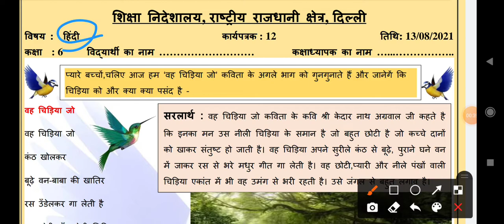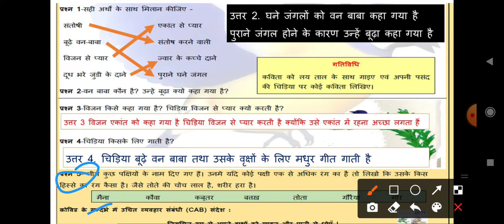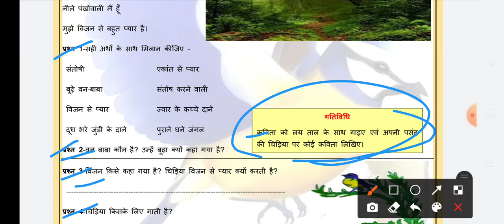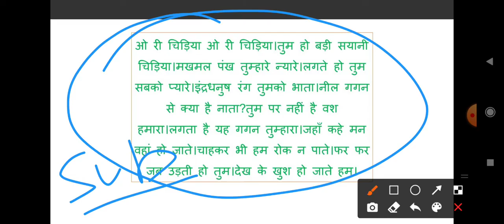Hindi worksheet 12 class 6 ll 13 august worksheet 12 class 6 Hindi ll class 6 worksheet 12 Hindi13/8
today worksheet 12 class 6 Hindi
13 August 2021 worksheet 12 class 6 Hindi
हिंदी वर्कशीट 12 कक्षा छठी 13 अगस्त की
शुक्रवार की वर्कशीट 12 हिंदी कक्षा 6